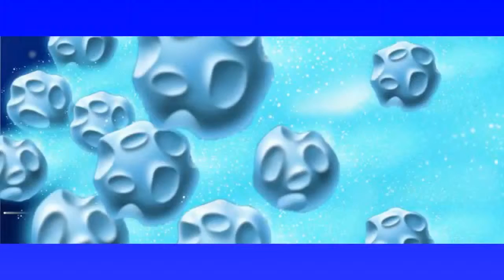Dora the Explorer - Dora's Pegasus Adventure Full Episodes English Movie Games - Dora the Explorer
Dora the Explorer - Dora's Pegasus Adventure Full Episodes for Kids English Movie Games - Dora the Explorer Cartoon Nick Jr Nickelodeon

Dora the Explorer is a half-hour animated children's television series starring a 7-year-old Latina girl and her friends. The show is designed to actively engage preschoolers in a play-along, computer-style adventure.
In each episode, Dora invites young viewers to join her on an adventure or an exploration with a clearly defined goal at the end. Using Map to point out the stops on the way, Dora and the viewer must solve problems and overcome obstacles along the way to their goal. At the end of each episode, Dora, the viewer, and Dora's friends, celebrate with Dora's signature "We Did It" dance.
Dora the Explorer is a ground-breaking children's show, in part because it incorporates play-along viewing and interaction in every episode. Dora the Explorer also introduces kids to Spanish words, encourages movement, and gives viewers the skills and the confidence needed to overcome challenges.

Dora the Explorer teaches children how to observe situations and solve problems as they explore Dora's world with her. Along the way, kids learn basic Spanish words and phrases, as well as math skills, music, and physical coordination. The show is highly interactive, and Dora's young viewers are encouraged throughout the show to respond to Dora and to actively participate in the adventure through physical movement.